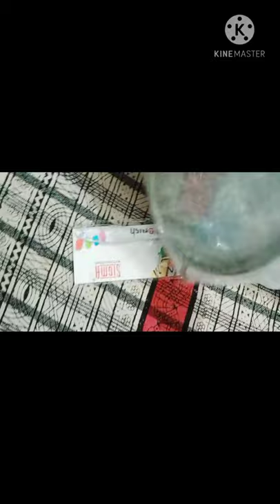meesho unboxing soup strainer with silicon brush